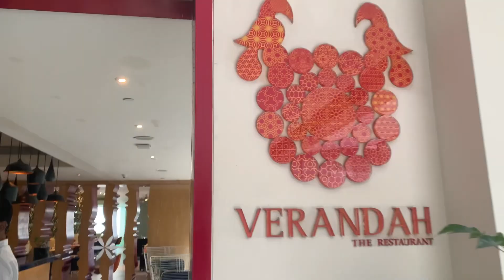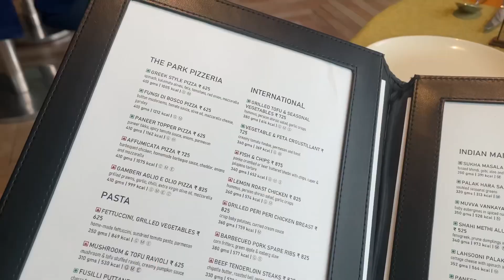জামাই ষষ্ঠী special vlog|Verandah-The Park e জমিয়ে ভুরিভোজ|JamaiSasthi 2023@thebongconnection6529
The auspicious festival of Jamai Sasthi is almost here. It is an annual celebration dedicated to the sons-in-law of the family, which is marked with much pomp across the country. Predominantly a Bengali festival, mothers-in-law worship Goddess Sasthi on this day to seek her blessings for the good fortune of their daughters and sons-in-law. Jamai in Bengali means son-in-law, and Sasthi is the sixth day of the month. Hence, the festival takes place in the month of June, on the sixth day of the month of Sasthi. All over West Bengal and Bengalis across the globe engage in festivities, perform rituals and enjoy delicious platters of home-cooked Bengali dishes.
জামাই ষষ্ঠী special vlog|Verandah-The Park e জমিয়ে ভুরিভোজ|JamaiSasthi 2023​⁠